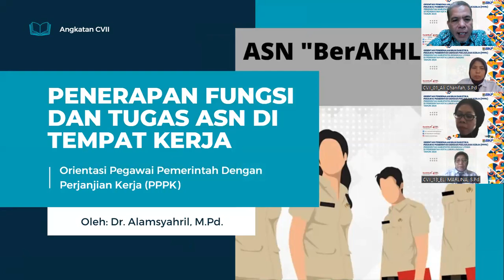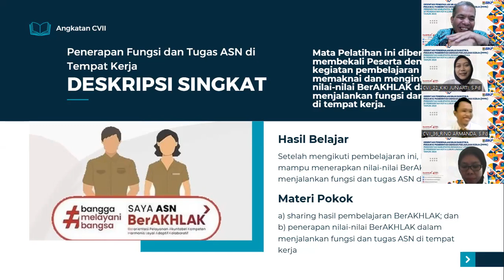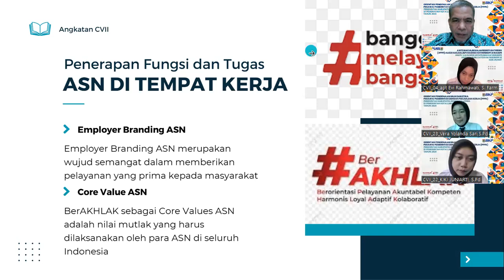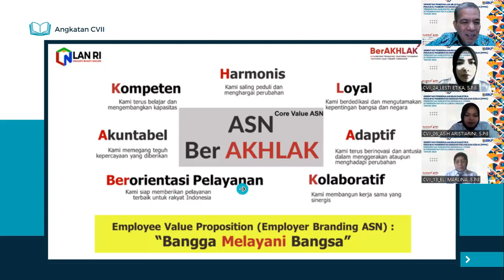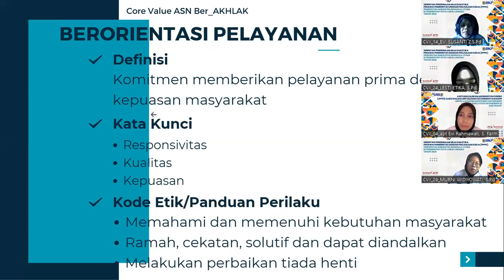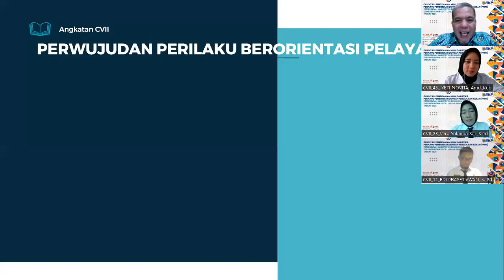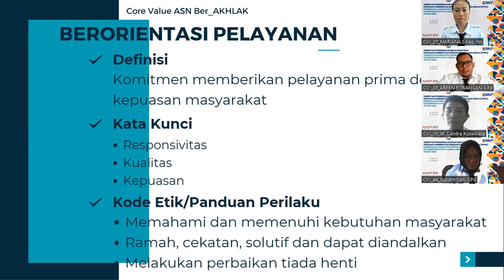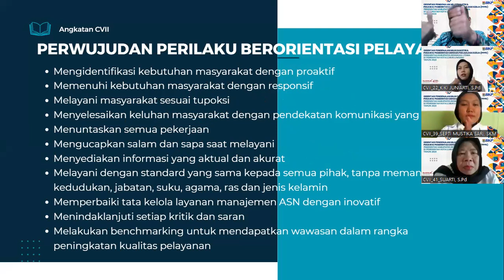ORIENTASI P3K BENGKULU UTARA ANGKATAN CVII 2024 (PART 1)